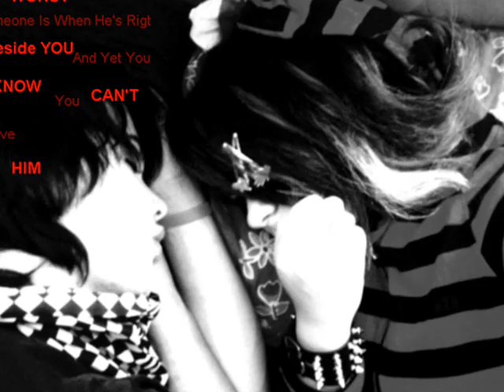Sitah + Dennis, BFF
terrible times, terrible things happend. you couldnt be my lover, so youre my best friend.